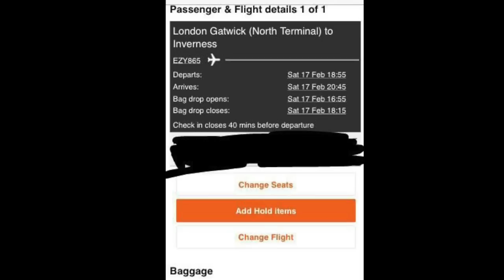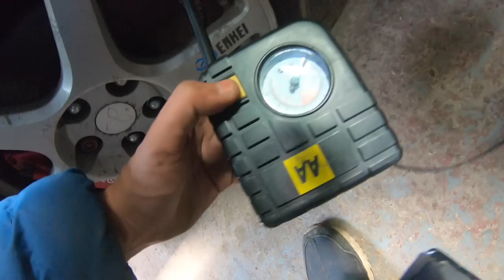WE BOUGHT A CHEAP EVO 8 FROM SCOTLAND & GOT HUSTLED!